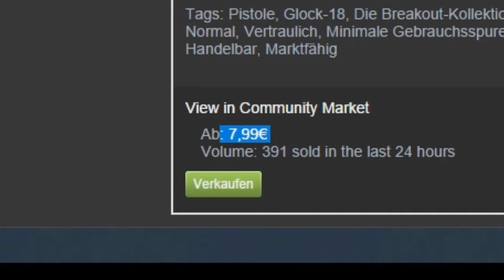CS:GO | Glock-18 Water Elemental (Trade Up Contract)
● LOOKS BETTER in 720p ! [HD]

● Song:
~ Mr. Straightface - Zelda Song of Storms